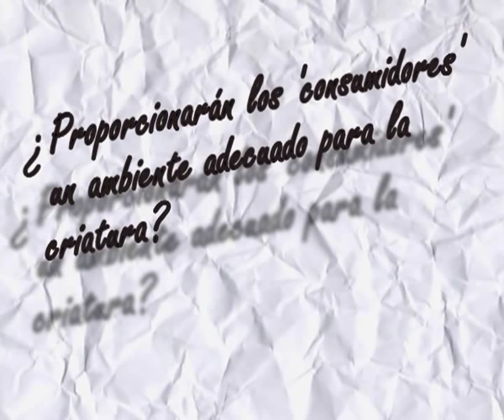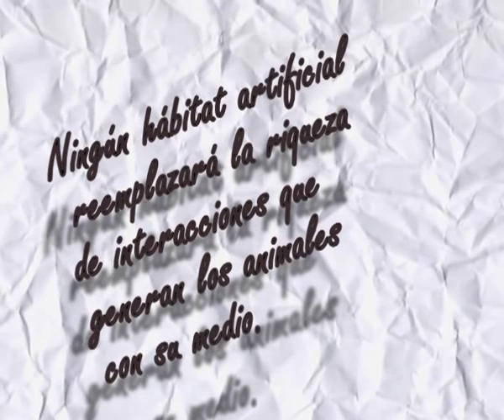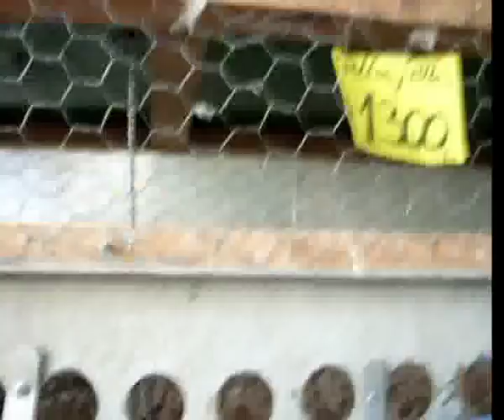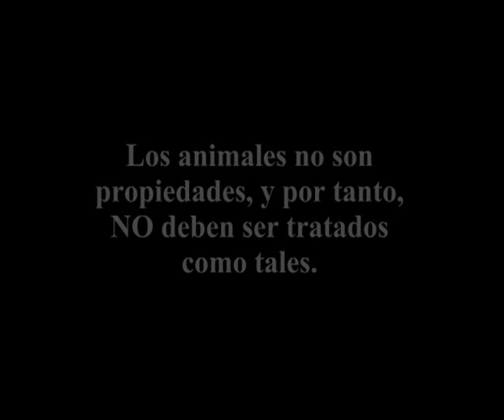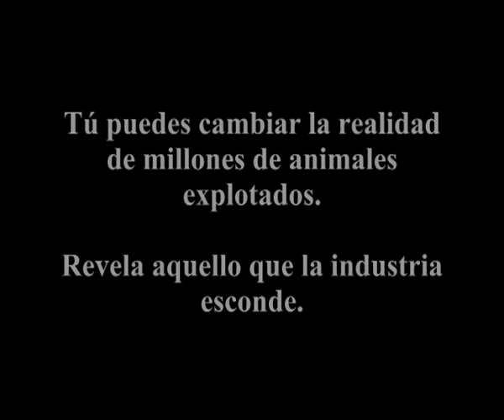'Venta' de 'mascotas' en Puerto Montt.flv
Una de las tantas formas en que los animales son reducidos a mercancías. En contra de aquellos que se llenan los bolsillos comercializando animales negando su calidad de seres sintientes, únicos, irrepetibles, libres... cuyo valor es invaluable. Ocurre aquí en Puerto Montt, en el mundo, pero no seas esclavo del hábito, de una convención social mercantil...ABRE LOS OJOS! Siente como aquellos que están detrás de esos vidrios que sólo anhelan recuperar su autonomía y volver a casa.